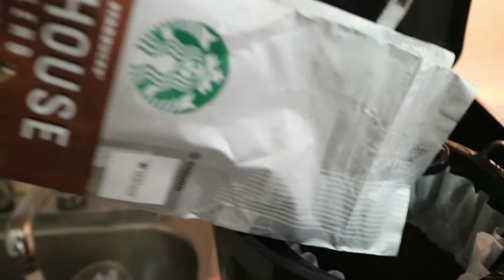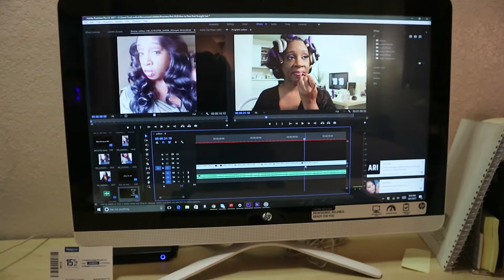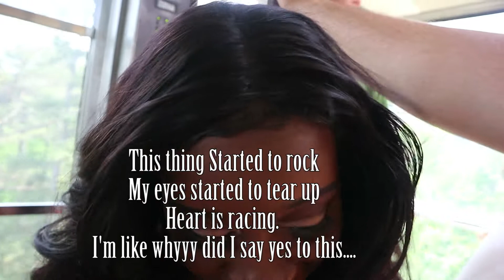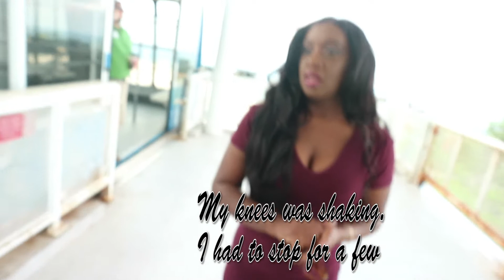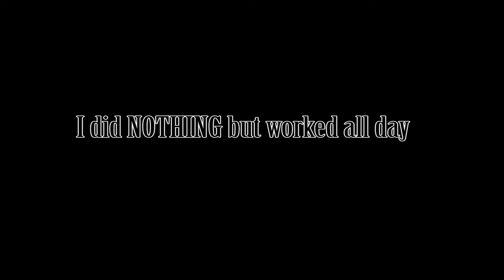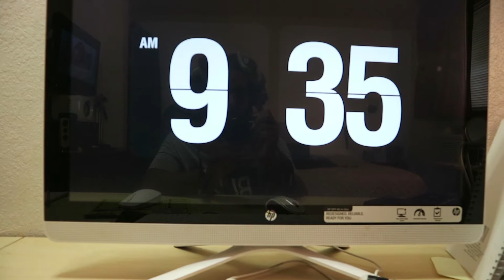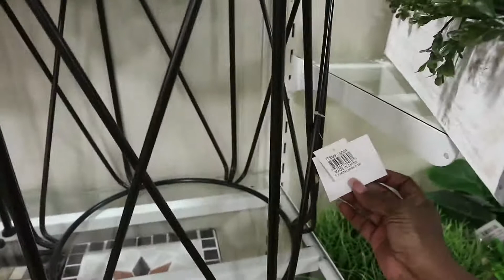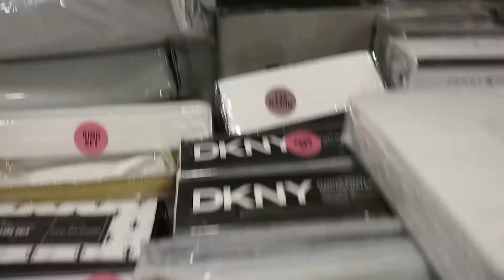Season 2 Ep 6-10 Why Did I say yes to this!/Plus a shout out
Vlog #14 thru #18 One week of vlogs. Trying something different until.
SHOUT OUT TO Jeromy King Atl HairStylist
A day in the life with TaraLuvdiva. Vlogs, cooking segments, chit-chat, and Tara's Tuesday (Advice)